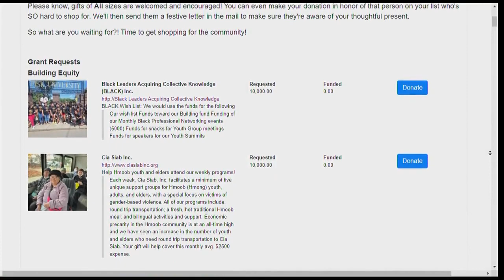New online giving catalog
The La Crosse Community Foundation has a new tool which is designed to make it easier to donate to local organizations.